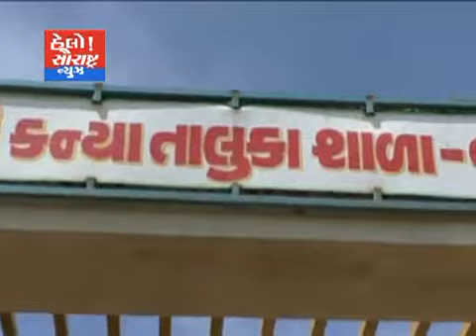કોટડાસાંગાણી-શાપર વેરાવળની સ્કૂલમાં વિદ્યાર્થી બાળાઓને કામ કરાવતા હોય લોકોમાં રોસ